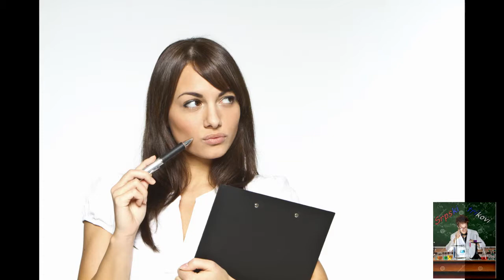TOP 25 STVARI ZA KOJE STE PRESTARI SA 25! - VideoStudio